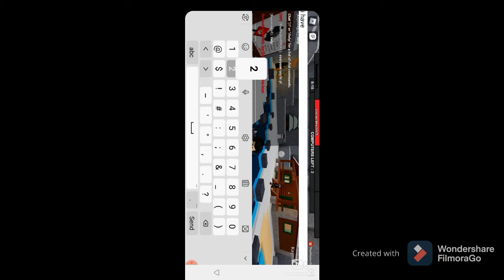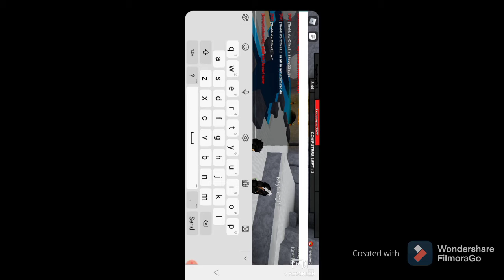another video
sorry i have not uploaded in a while now i might upload sometimes when i can and feel like it so just remember that i will upload sometimes